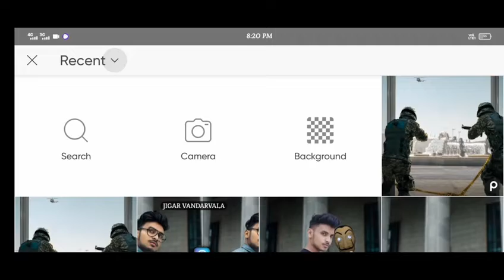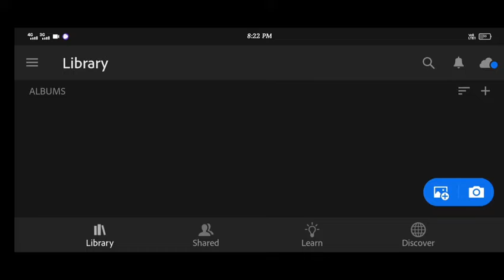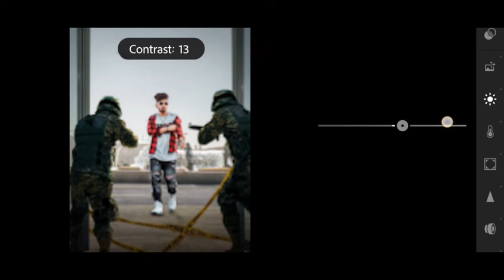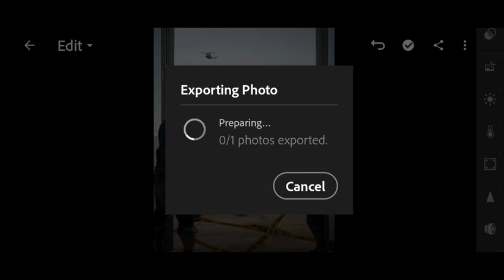Jigar vandarvala | Jigar vandarvala photo editing | Jigar vandarvala new photo editing |Rahul Editor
1. Photo editing
2. Picsart photo editing
3. Snapseed photo editing
4. Lightroom photo editing
5. Autodesk SketchBook photo editing
6. Photoshop photo editing
7. Photoshop tutorial
8. PicsArt tutorial
9. Photoshoot vlogs
10. Viral photo editing
11. Instagram viral photo editing
12. Glowing message photo editing
13. Glowing heart photo editing
14. Glowing photo editing in PicsArt
15. PicsArt photo editing 2021
16. Cb photo editing
17. Cb photo editing in PicsArt
18. Vijay Mahar new photo
19. Himmat Singh new photo editing
20. Taukeer editz new photo editing
21. NSB PICTURES New photo editing
22. Dm design new photo editing
23. Pranav PG new photo editing
24. Artist aj new photo editing
25. Bollywood actress photo editing